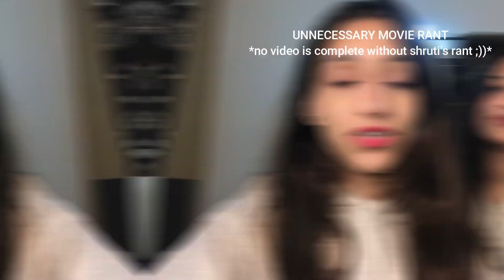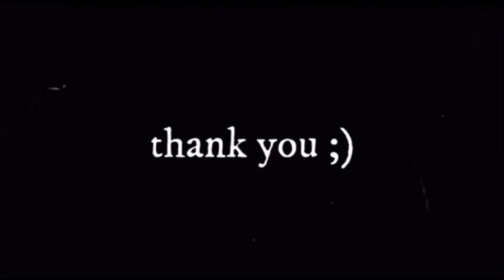spending 24 hours with my best friend | VLOG | thatswirlingsoul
keep supporting ;)

grateful💛